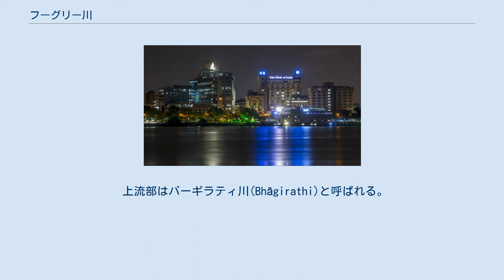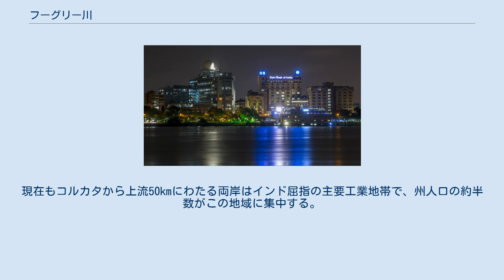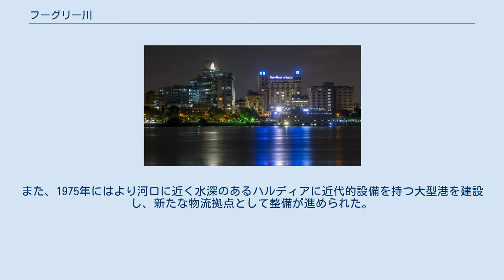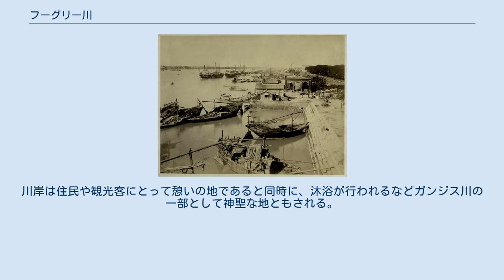フーグリー川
フーグリー川（フーグリーがわ、ヒンディー語: हुगली नदी、英語: Hooghly River）は、インドの西ベンガル州を流れる河川。
ガンジス川の派川であり、デルタ地帯の最も西側を流れる大きな分流である。
フーグリ川、フグリー川とも表記。
 インド東部、西ベンガル州北部にあるジャンギプルの北部でガンジス川右岸から分流し、南へ流れる。
上流でバハランプル、中流でフーグリー・チュンチュラ、シャンデルナゴル、バートパーラなどの商工業都市を通り、インド東部最大の都市であるコルカタと、その対岸に位置するハウラーの間を抜ける。
さらに南下して下流でダーモーダル川、ルプナラヤン川の二大支流を合わせ、ベンガル湾に注ぐ。
 上流部はバーギラティ川(Bhāgirathi)と呼ばれる。
この川とガンジス川の分流地点がガンジスデルタの起点であり、分流したガンジス川本流はやがてブラマプトラ川と合流し、パドマ川と呼ばれる区間となる。
デルタ地帯にはガンジス川の派川が大小無数存在するが、その中で最も西に位置するフーグリー川は、16世紀から18世紀まではガンジス川の本流であったと考えられている。
その後の西高東低の地盤運動により本流は次第に東方へ移り、現在のバングラデシュに存在するパドマ川及びメグナ川の河口となった。
 古くからインド内陸への舟運に使われ、タムルクやコルカタといった港町が発展。
特に1686年にイギリスがコルカタに商館を築いて以降はすぐれた河港として知られるようになり、16世紀前半から川に沿ってオランダ、イギリス、フランスによる進出が進み、同時に工業化が進んだ。
プラッシーの戦いの後、イギリスは1773年にフーグリー川の右岸にウィリアム要塞を築いて植民地支配の拠点とし、イギリス東インド会社の本社をコルカタに設置した。
現在もコルカタから上流50kmにわたる両岸はインド屈指の主要工業地帯で、州人口の約半数がこの地域に集中する。
綿花、ジュート、ゴム製品、化学製品などの工場が集中し、農地では稲作が盛んである。
 下流部でダーモーダル川、ルプナラヤン川が合流すると川幅が広がり、10km以上となる。
河口がベンガル湾に向かって大きく開いている三角江であるために潮汐の影響を受けやすく、海嘯がみられる感潮河川である。
河口にはサーガル島がある。
 コルカタは河口から約140kmの位置に存在し、ここまで外洋船の航行が可能であるが、フーグリー川は季節（雨季と乾季）により水量の変化が大きく、洪水時には土砂が堆積したり流路が変わるなど自然の影響を強く受け、特に河底に堆積したシルトによる港湾機能の低下は時代の経過とともに大きな問題となっていた。
そのため1974年にインド政府によりガンジス川との分流点より上流にファラッカ堰が設けられ、フーグリー川の流量を安定させ航路を確保する事業が行われた。
また、1975年にはより河口に近く水深のあるハルディアに近代的設備を持つ大型港を建設し、新たな物流拠点として整備が進められた。
 コルカタ付近の川幅は500mから800mほどで、産業の中心であるコルカタと鉄道の起点であるハウラーの間に架かる橋は、1980年代まではハウラー橋が唯一であった。
その後は上流と下流に新たな橋が設置されている。
住民向けの交通機関としては渡し舟も存在する。
川岸は住民や観光客にとって憩いの地であると同時に、沐浴が行われるなどガンジス川の一部として神聖な地ともされる。
 上流から記載